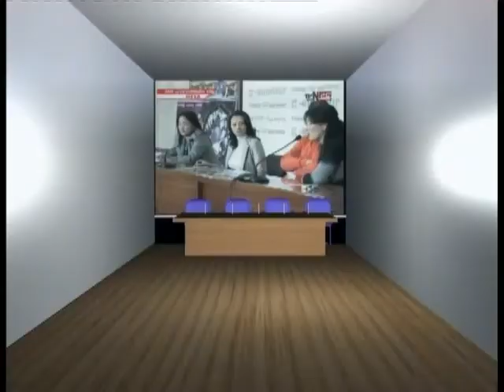"Free Tsengel" press conference 130628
Шилийн гол аймгийн Шулуун хөх хошуунаас гаралтай Оролмаажидийн Цэнгэл гэдэг энэ хүн БНХАУ-д сайн боловсрол олж, гайгүй ажил төрөл эрхэлж, Монгол Хятадын хооронд наймаа бизнес ч хийж яваад, Монголын иргэн бүсгүйтэй танилцан дотносч, Монгол улсад амьдрах хүсэлтэй болжээ. Ханилан амьдрах нь бүтээгүй ч, 1994 оноос Монгол Улсад байнга оршин суусаар иржээ. МУИС-д түүхчийн мэргэжлээр суралцаж, улмаар түүхийн ухааны доктор болсон, орчуулагчийн ажил хийж ирсэн, бичиг номын хүн. Архи тамхи хэрэглэдэггүй, тохитой томоотой нэгэн. Улс төрийн тэмцэл хөдөлгөөнд оролцож байгаагүй.
Ямар ч гэм буруугүй байж, хэрэгт холбогдож хэлмэгдсэн нь зөвхөн энэ тохиолдол биш. 1995 онд залилангийн хэрэгт О.Цэнгэлийг сэжиглэж хоёр сар хориод, хэрэгсэхгүй болгож, суллаж байсан. Өөр хүн нэрийг нь ашиглаж, хуурамч бичиг баримт үйлдэн бараа оруулж ирэхэд, мөн л сэжиглэн хорьж, жинхэнэ гэм буруутныг тодруулсан хэдий ч, О.Цэнгэлд тэнсэн өгсөн, хөөн хэлэлцэх хугацаа нь дуусаад удаж байгаа.
Ийм л нэг гэм зэмгүй өвөр монгол хүн гагцхүү өвөр монгол хүн учраас л ээлжит удаагаа хэлмэгдэн хоригдож, ямар ч ял сонсож, ямар ч эмгэнэлтэй учирч болохоор байна.
Түүнийг шоронд байхад нь "төрийн эрхийг хууль бусаар авах гэсэн" гэх хэргийг хүчээр хүлээлгэхийн тулд камер хэсүүлэн хүнд гэмт хэрэгтнүүдээр дарамтлуулан тамлуулах, хоол хувцсыг нь булаалгах, мөн зодох, нойр хоолгүй байлгах зэргээр зовоон байцаах, "цаазалж байна" гэж хээр аваачин олон буу тулгах, хий буудах зэргээр маш хүмүүнлиг бусаар хандаж иржээ. Бохир, муу нөхцлөөс болж янз бүрийн өвчин тусч байсан, 2013 оны 1-р сард хүнд зодуулан, тархиндаа гэмтэл авч, Гэмтэл согогийн судлалын төвд үзүүлж, оношлуулж, зарим нэг эмчилгээг хийлгэсэн. Улс төрийн хэргээр хилс хэлмэгдсэн талаараа Монголын төрийн өндөрлөгүүд, байгууллагуудад олон удаа захидал, өргөдөл бичсэн ч хариу аваагүй.
Х.Бадамрагчаа нарын хэргийг 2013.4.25-нд хэрэгсэхгүй болгосон. Гэтэл хэрэгсэхгүй болсон энэ хэргээр О.Цэнгэлийг хорьж зовоосоор байгаа нь хачирхалтай.
Тэрбээр 2013.6.6-нд охиныхоо ээж рүү ярьж, 8 хоног өлсгөлөн зарлаад байгаагаа мэдэгджээ. Хуульч нь О.Цэнгэлийн биеийн байдал өлсгөлөнгөөс болж маш доройтон, ухаан нь ч орон гаран байдалтай болсон, үхлийн ирмэгт ирсэн байсныг ярьжээ. Өнөөдөр, 6.12-нд, 15 дахь хоногтоо өлсгөлөн зарлаж байгаа болох юм.
Ийнхүү, улс төрийн хилс хэргээр хэлмэгдэн, 1 жил гаруй хоригдож байгаа О.Цэнгэл амь насаа алдах дээрээ тулаад байна.
Учир иймд та бүхэн гэм зэмгүй, эрдэнэт хүмүүний амь насыг аврах буянт үйлсэд анхаарал хандуулан:

1. О.Цэнгэлийг даруй суллах;
2. даруй чанартай, сайн эмчилгээнд хамруулах;
3. цагаатган, нэр төрийг нь сэргээх;
4. нөхөн олговор олгон, хохиролгүй болгох чиглэлээр хүчин зүтгэл гарган ажиллана уу.